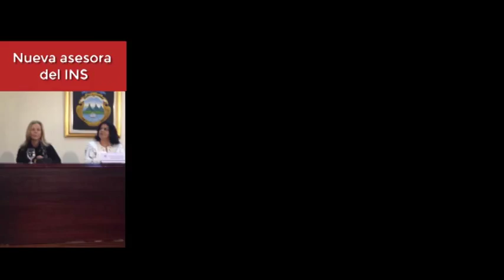Resumen vespertino de noticias martes 7 de julio del 2015